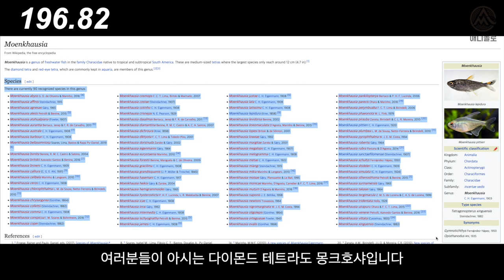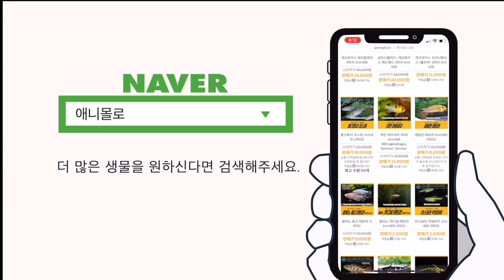몽크호샤, 꽤 매력적인 물고기인데 잘 모르시죠? [물생활백과사전]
물생활 백과사전 몽크호샤 사육정보 moenkhausia sanctaefilomenae [애니몰로TV]